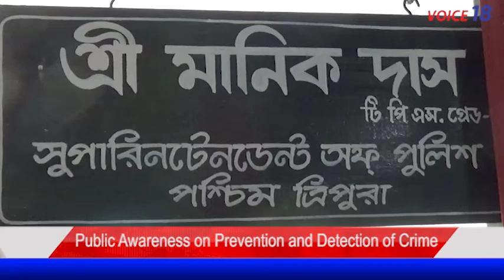Public Awareness on Prevention and Detection of Crime || প্রেসমিট || SP মানিক দাস || VOICE 18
Location : AGARTALA

VOICE 18
KUMARGHAT